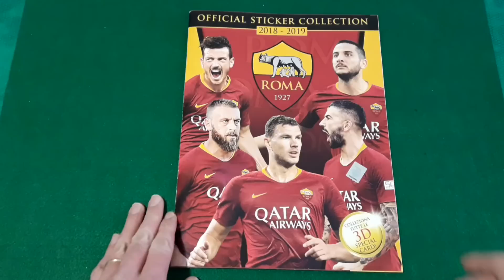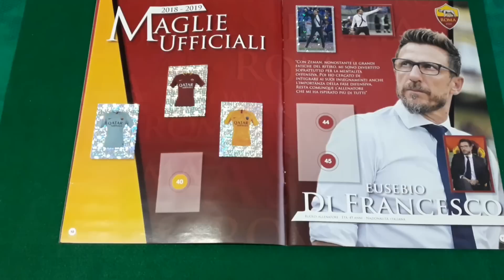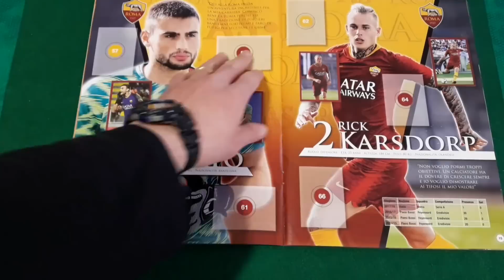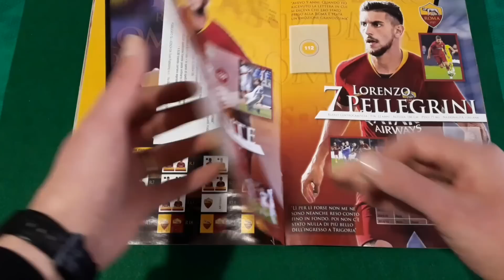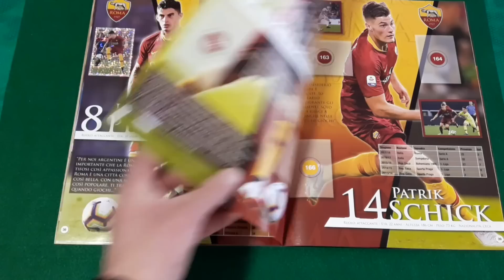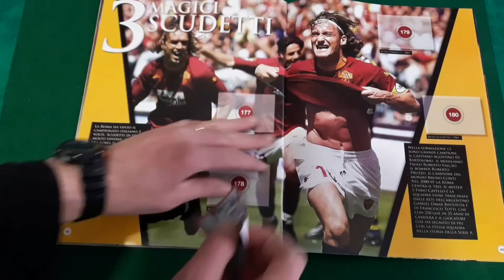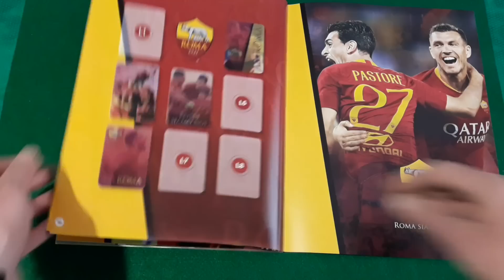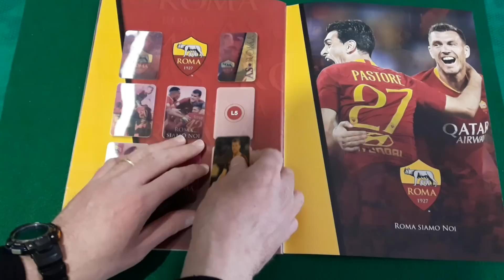Celo celo manca Album Calciatori 2018/19 Roma